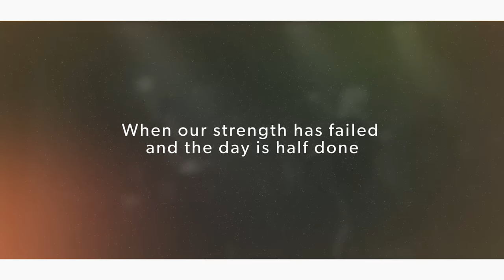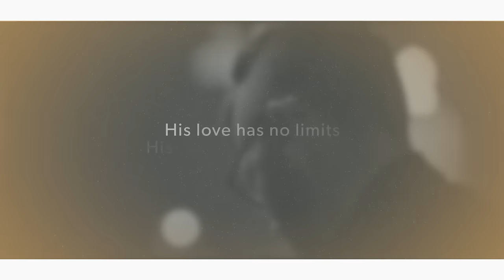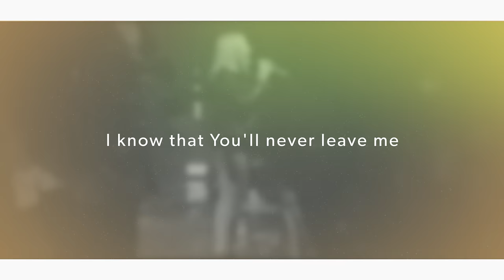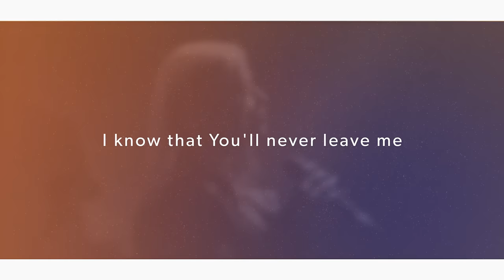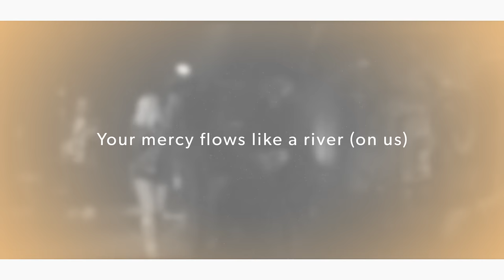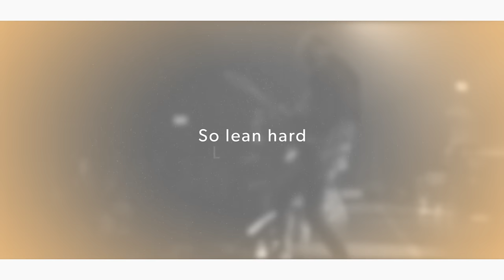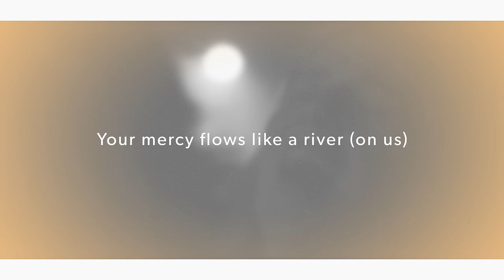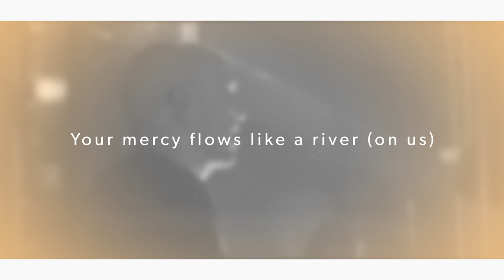Lou Fellingham - Everlasting Arms (Lean Hard) | Lyric Video | This Changes Everything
Lou’s sixth solo album captures her in her element: worshipping with a full band, among old friends, using new songs to communicate timeless truths.

“I’m believing that as these songs are used as a tool to worship Father, Son and Spirit, we will see the Kingdom of God poured out on His people. God is in the business of bringing freedom to every area of our lives. We’re  asking that He will bring salvation and healing, freedom and deliverance as people lift their hearts and their eyes towards Him. He is the one who saves. He is the one who heals. He is the one who binds up the broken hearted and gives strength.  Everything is from Him and for Him.  We are looking to God to come and breathe on these songs and awaken men and women to Him.” - Lou Fellingham